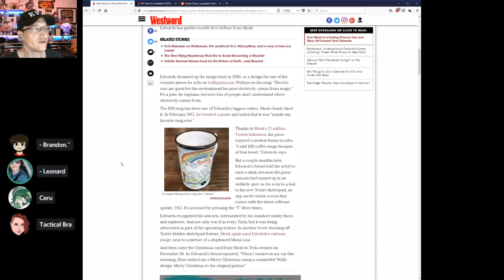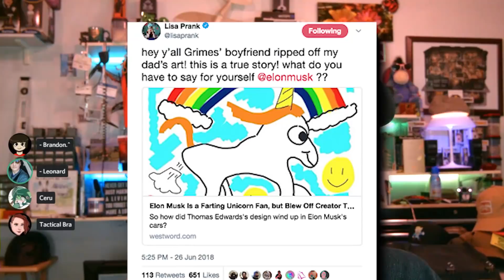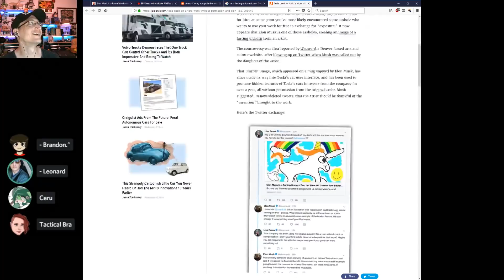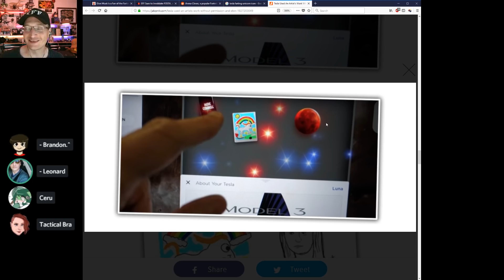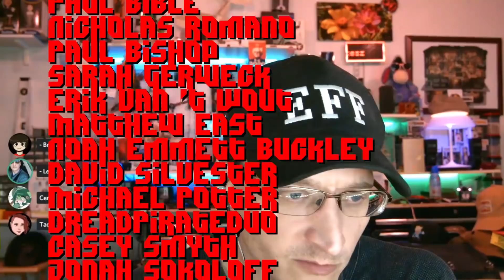Elon Musk loves a Farting Unicorn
Is Elon Musk's use of Tom Edwards' Farting Unicorn in the Tesla Vehicle Operating System also a copyright violation?

*         COMMUNITY!          *

- "Factfulness: Ten Reasons We're Wrong About the World"
Hans Rosling

- "How to Start & Build a Law Practice"
by Jay Foonberg

* THANK YOU PATRONS! *

$50+ supporters:
Jonathon Doh, John Steel, Gavin Barnard, Eevi, Andy, Kyle Mudrak, John H. Andersen, Verement Tayne, Sean McNamara, William Gonzalez, Michael Pearce, Terry Crisp, Grunkle Tia Marie